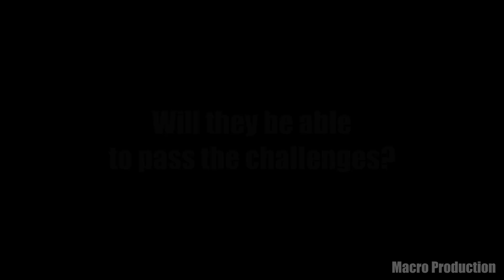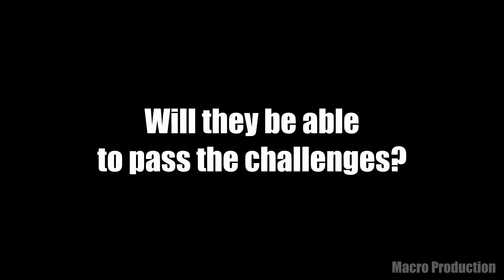Tiny challenges (Preview)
After a party, a guy meets a group of tiny and decides to play with them a bit, testing them 😈